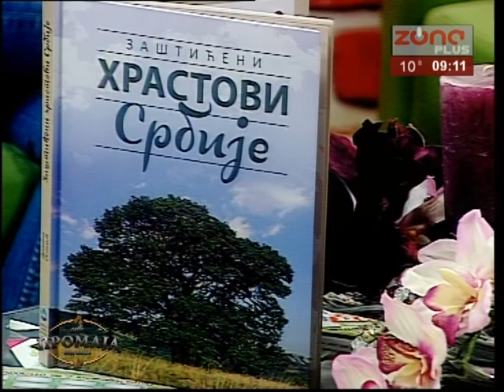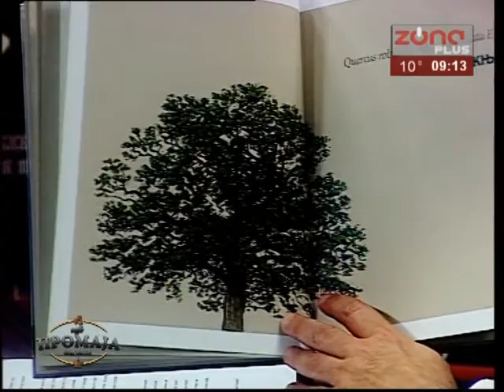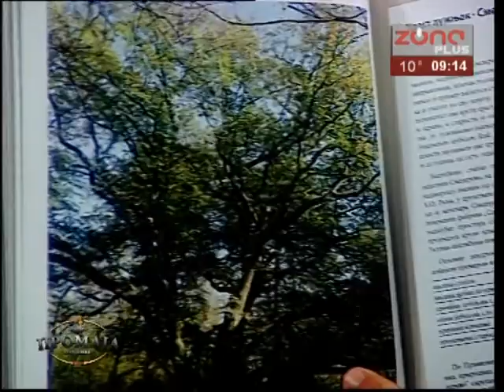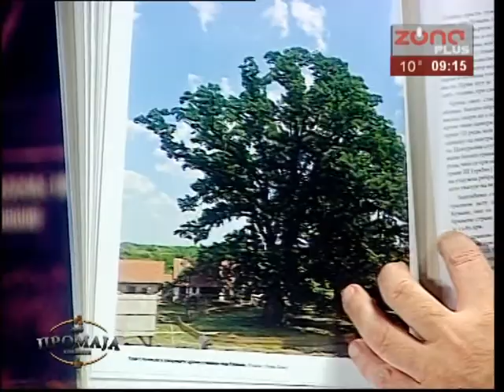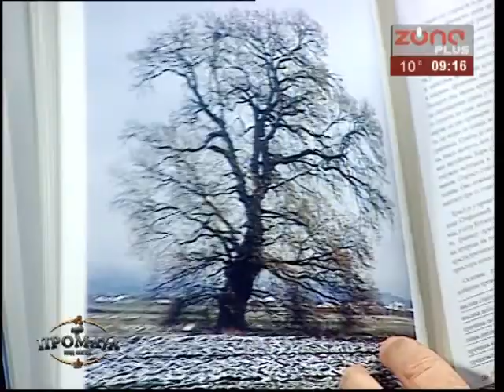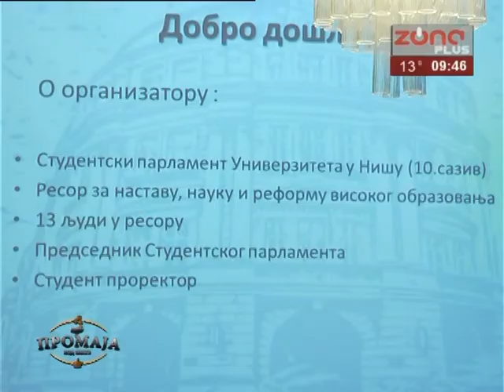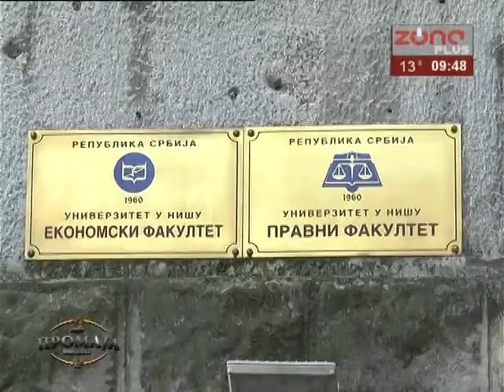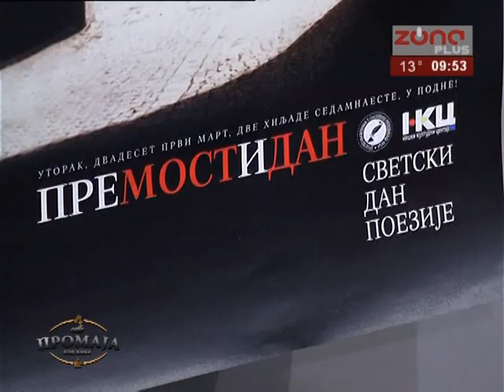KAFE PROMAJA 21 03 2017